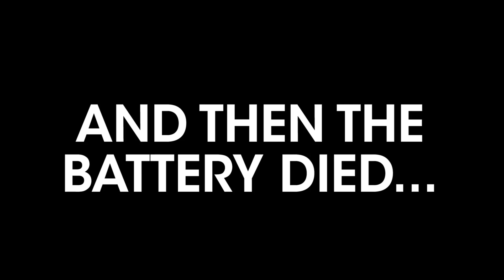Don't Forget WATER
I went running on the beach and forgot my water. Also there are bees trying to make nests in the house - no big deal.